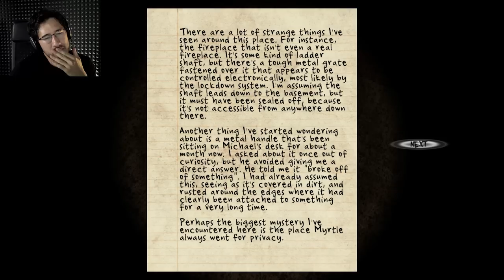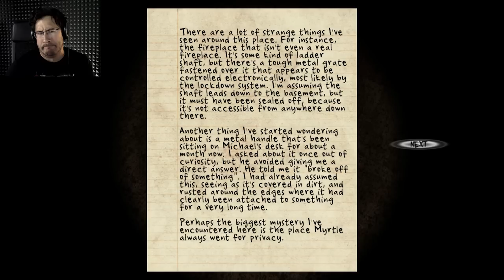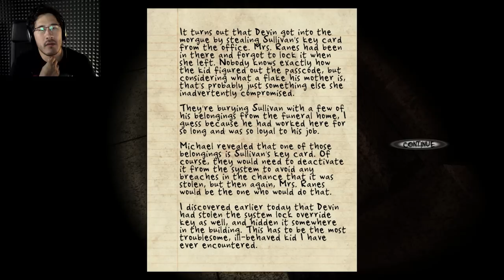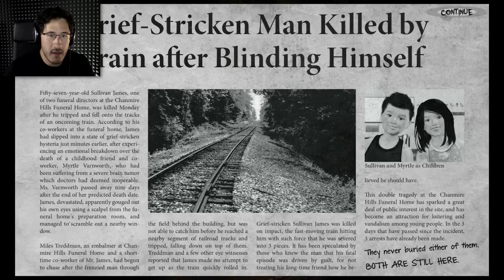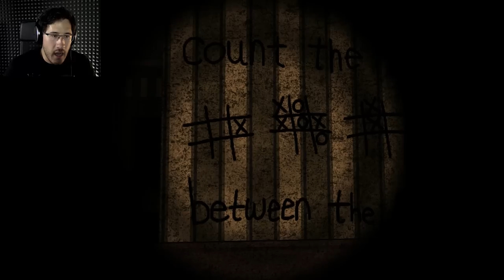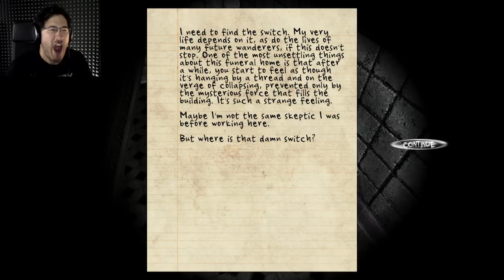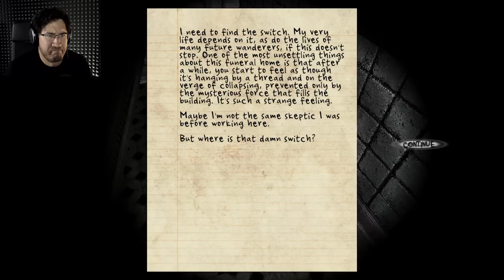TAKING THE ROSE WAS A MISTAKE!! | Black Rose UPDATED - Part 2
DON'T KILL ME!! DON'T KILL ME!! DON'T KILL ME!!

We dive even deeper into the abandoned mansion to find OH HOLY CRAP GET AWAY GET AWAY!!